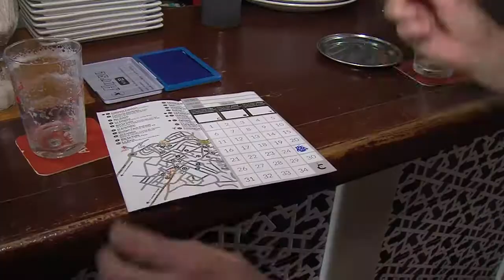VI RUTA DE LA TAPA 081018 NOT1